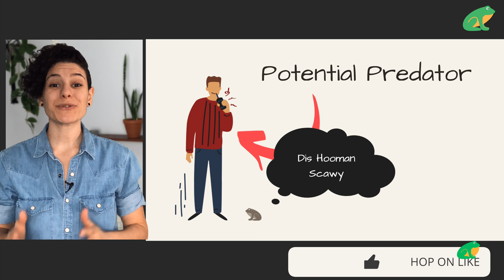Signs Its Time to Leave a Frog Alone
Frogs can't talk, but they often use their body to communicate how they are feeling. Find out what gestures and body positions frogs used to tell you they are afraid or stressed.

We love toads and frogs! But with over 7,400 species worldwide, no wonder there is so much confusion about them! Let's clear that up! :) This goal of this channel is to provide a better understanding of toads and frogs. If you would like to learn more about these awesome animals and how you can respectfully interact with them in nature, then this is the channel for you!